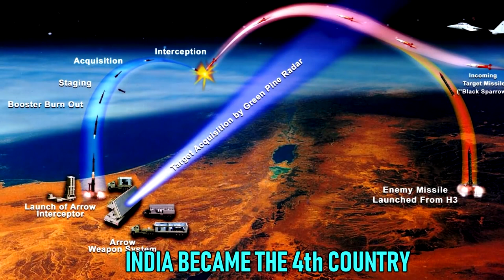😲5 of the Most Powerful Weapons Of India 😲